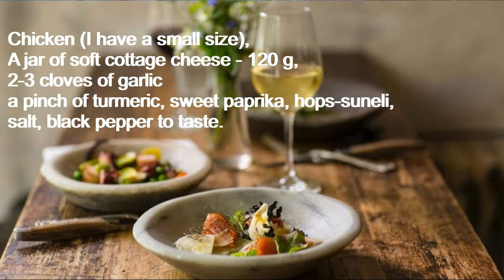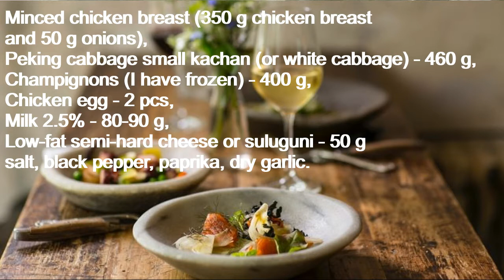Keto chicken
Keto chicken. Chicken in curd marinade. Chicken pie with cabbage and mushrooms. Chicken cutlets with cottage cheese.
You can repeat the dishes to pleasant music. And get a great keto meal.

meat#keto dinner#keto breakfast# vegetables#keto bread#
sandwich#ketomenu#sushi#first#sweets#rolls#gourmet#pate#nuts#broccoli#